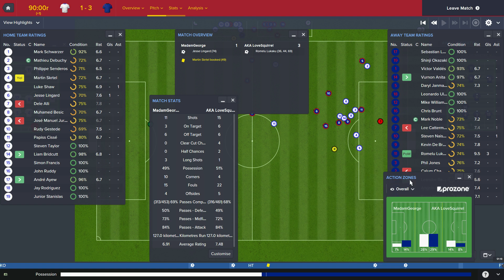Extra footage: MadamGeorge vs AKA LoveSquirrel (FM16 Fantasy Draft Mode)